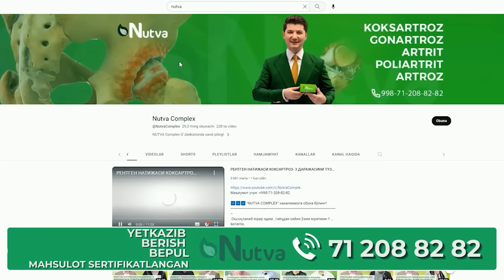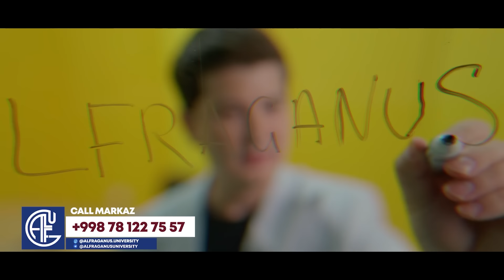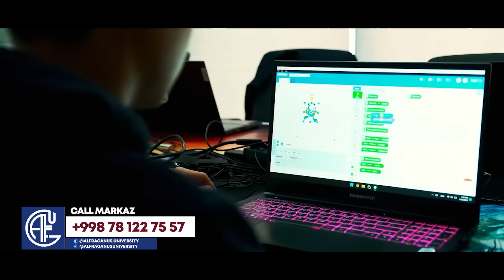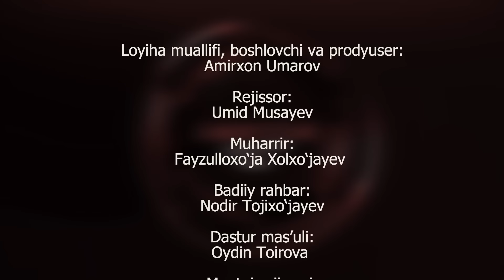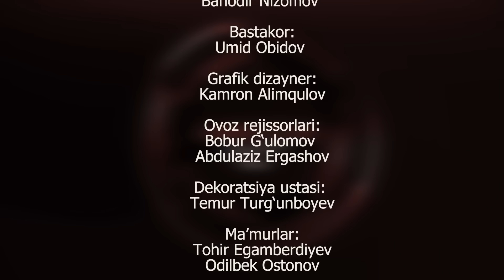“OILAMNI BUZISHMOQCHI” // AMIRXON UMAROV SHOUSI // OCHIQCHASIGA GAPLASHAMIZ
“Meni o’z yashab turgan uyimdan haydab chiqarib, oilamni ham buzishmoqchi.
 Aslida 4 marotaba uylandim. Hozirda 5-ayolim bilan yashayapman lekin  akam shu oilamni ham buzmoqchi bo’layapdi. Menga har kun seni o’ldirib qo’yaman deb tahdid qilmoqda. Akam va dadamning aytishicha ayolimdan voz kechsam meni tinch qo’yisharkan. Oilamdan ham  voz kechmayman uyimdan ham chiqmayman” deb aytdi murojaatchi

  Ikki tomon: Murojaatchining akasi “Uy aslida meniki, ukam otam bilan kelisholmaganligi sababli otamni tashlab chiqib ketgan. U otamga qo’l ham ko’targan. Ukamni oilasiga hech qachon biz aralashmaganmiz va uning oilasi buzilib ketganiga meni va dadamni umuman aloqasi yoq. Agar meni uyimdan chiqib ketmasa uni o’ldirib qo’yaman. Meni uyimdan chiqib ketsin“-deya fikr bildirdi. Vaziyat anchagina jiddiy. Nizolarga yechim topishga urinamiz.

Yakshanba soat 21:54  @my5tv da tomosha qiling

Boshlovchi imidji @azamatsomatov

Rejissor:  @umid__musaev
Muharrir: @fayzulloxoja_official

Dastur ma’suli:  @ilkhamovna_1
Koordinator:  @fayzulloxoja_official
Bosh operator:  @azizboy9999uz
Montaj ustasi: @zayniddin_010_

Ma’mur: @odilbekostonov_official
Muhbir: @mahliyo

Dasturlarimizni AMIRXONOFF You Tube kanalida tomosha qiling! amirxonumarov” mavzusida suhbatlashamiz.